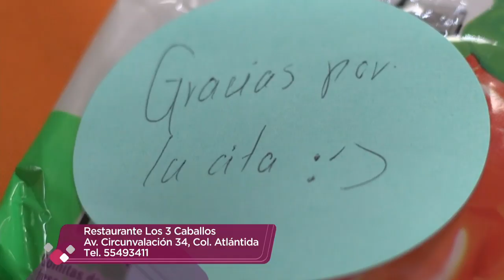Programa del 26 de junio de 2019 (PARTE 2)